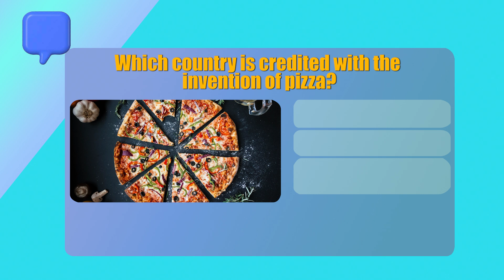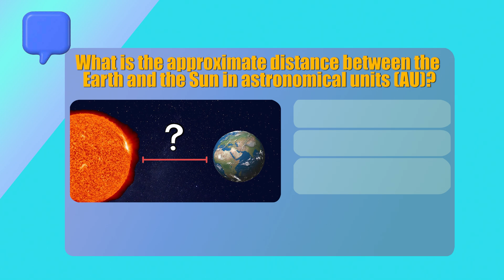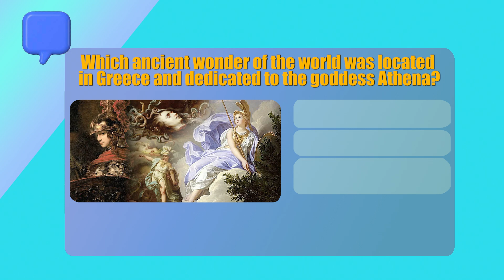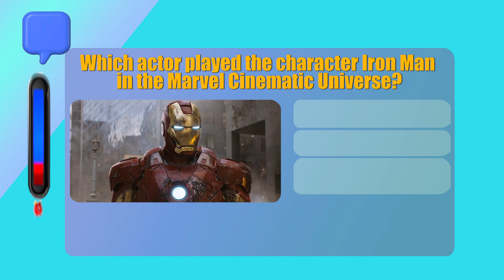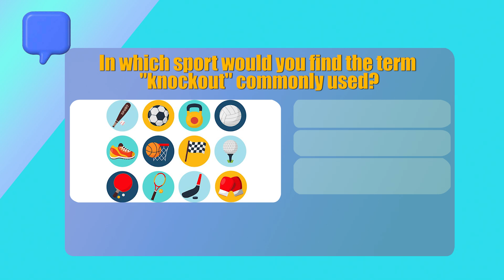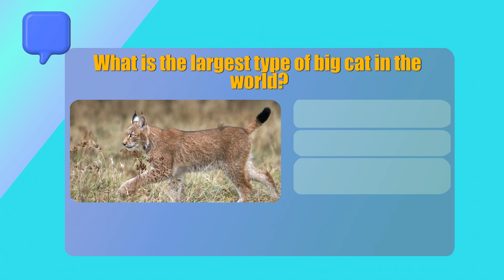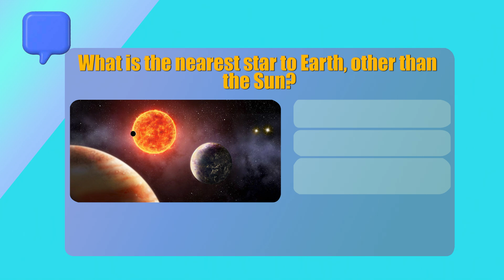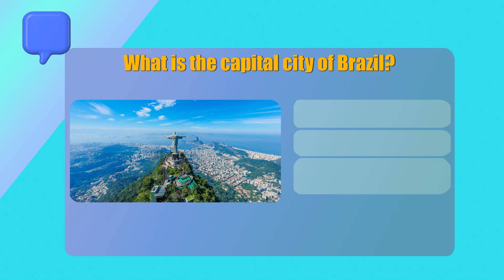Test your Knowledge | Solve the puzzle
Welcome to IQ Inside, your go-to destination for mind-bending riddles, brain-teasing puzzles, and a journey into the fascinating world of intelligence challenges. Join us for a stimulating exploration of puzzles that test and enhance your mental acuity. Discover a diverse collection of brain teasers designed to entertain, educate, and elevate your IQ.

All content on this channel, including but not limited to videos, images, and text, is the intellectual property of IQ Inside. Thank you for respecting our work."